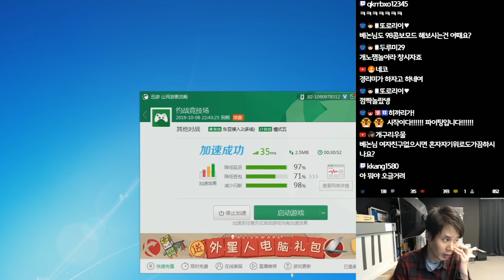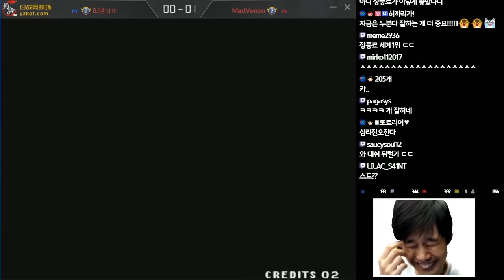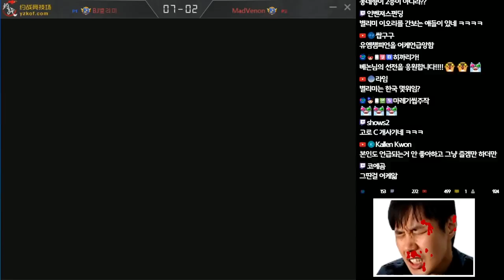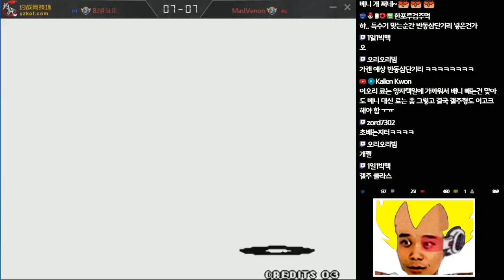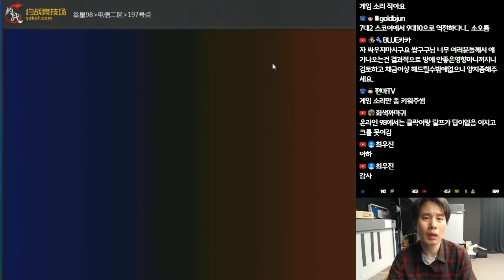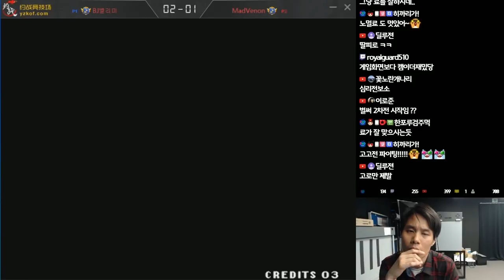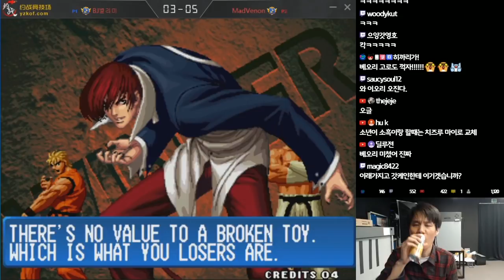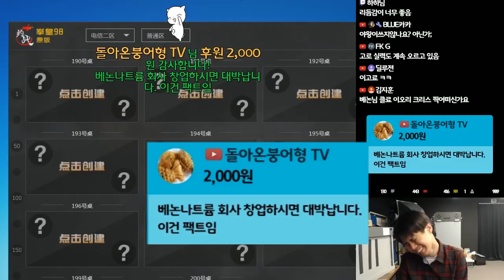[Venon] 베논과 경리미의 2차전. 최후에 쌤통이다를 외치는건 누구일까?[kof98]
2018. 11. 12.. 베논과 경리미의 2차전. 지난번 “형은 재능이 없어”를 듣고 패배의 굴욕을 맞본 베논. 경리미 강점기를 극복하고 베복절을 맞이할 수 있을까?[kof98]

4년만에 컴백한 전설의 베논의 생방송에 관심 부탁드립니다 ^^